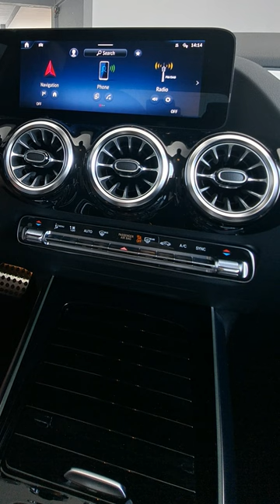When Mercedes RESPECTS... BMW!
"Hey Mercedes" answers about BMW!